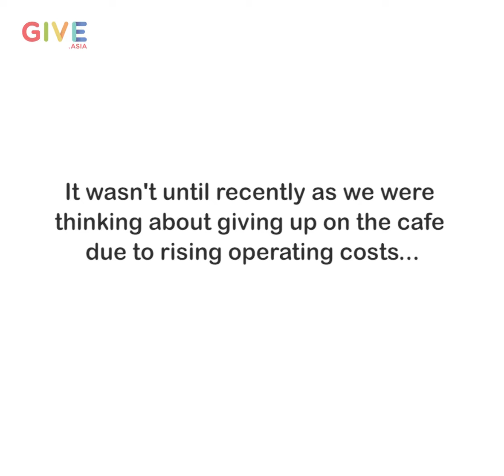On Common Ground In Giving Back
It wasn't until in the recent few months as we were thinking shutting down the cafe due to rising operating costs like rental and labour that we serendipitously connected with 2 lovely individuals who inspired us to rebrand our cafe to provide it as an affordable community space to support independents and social enterprises.